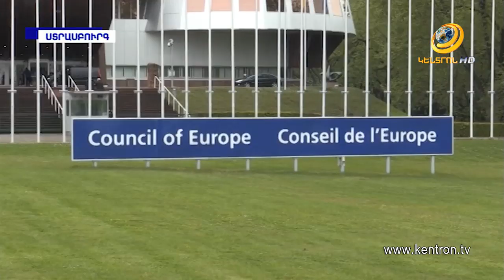Ինչու՞ Եվրոպայի խորհրդի զարգացման բանկը ՀՀ-ում ներդրումներ չի իրականացնում.Մելքումյանը՝ ԵԽԽՎ-ում